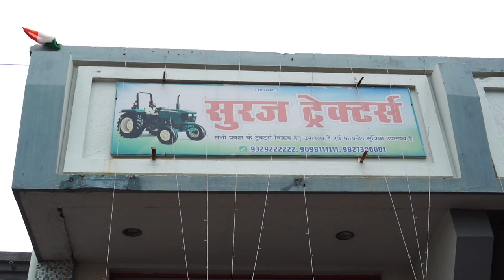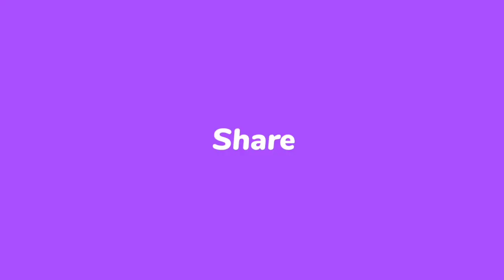ट्रैक्टर मेला || छत्तीसगढ़ फाइनेंस|| बैंक सीज टैक्टर || सूरज ट्रैक्टर राजनांदगांव छत्तीसगढ़